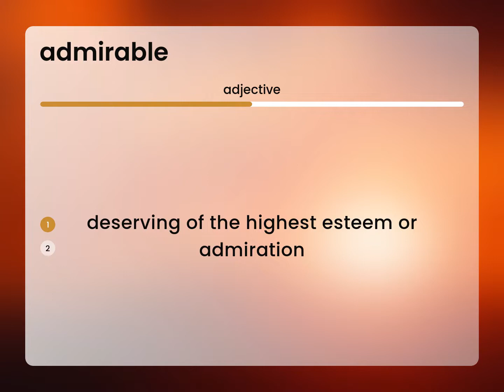Admirable | what is ADMIRABLE definition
What is ADMIRABLE?

Susan Miller (2023, February 24.) What does Admirable mean?